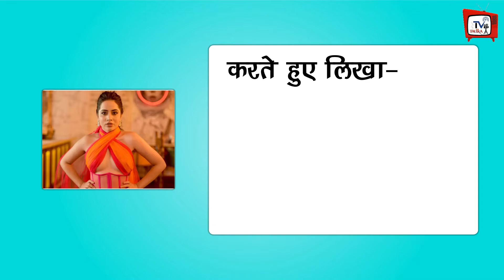Urfi Javed Made Such A Dress By Tearing Coat-Pants, Oops Moment Happened In Front Of Everyone !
Urfi Javed Made Such A Dress By Tearing Coat-Pants, Oops Moment Happened In Front Of Everyone | Tv And Bollywood All Latest News And Udates

EDITOR :--SP